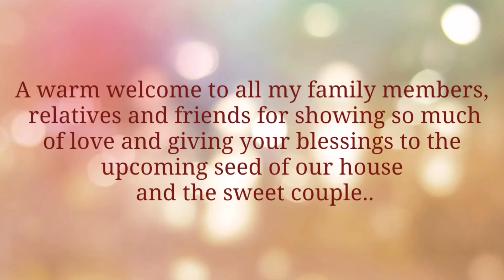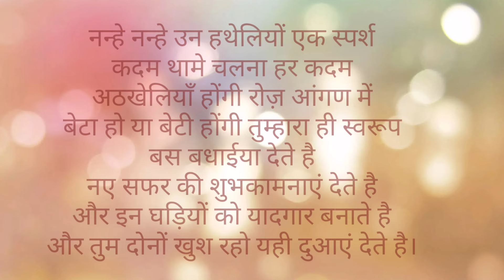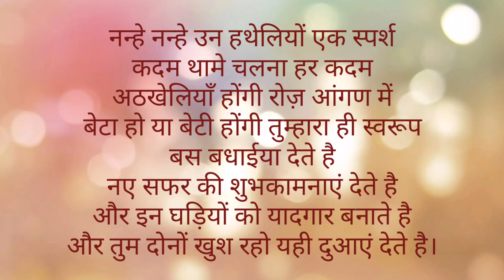Anchoring Script in Hindi for God Bharai | गोदभराई हिंदी स्क्रिप्ट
स्क्रिप्ट पढ़ने के लिए नीचे दिए गए लिंक पे क्लिक करे:-

Read my book on Kindle:-
palak jhalakti khushi(khushi bhi unhi ke ghar me milti hai, jis ghar me maa aaj bhi hukam chalati hai)

hindi poetry
hindi poem
God Bharai Script in Hindi
Anchoring Script for Baby Shower in hindi
गोद भराई स्क्रिप्ट इन हिंदी
nr hindi secret diary
rinkle poems